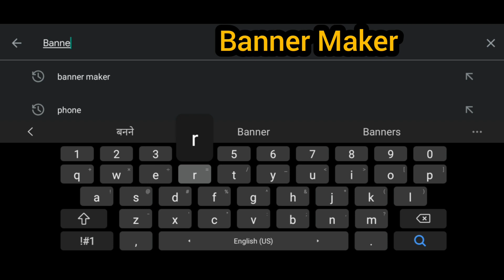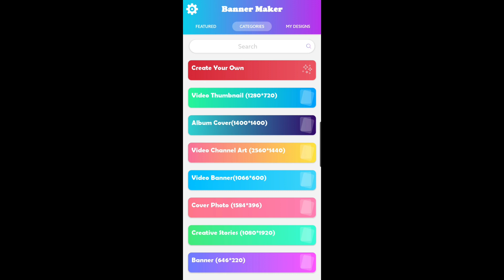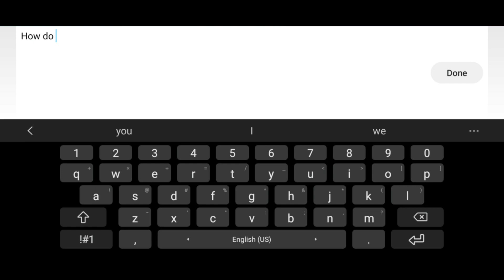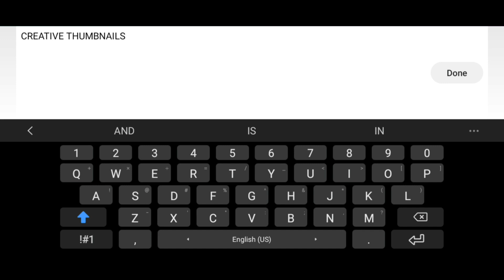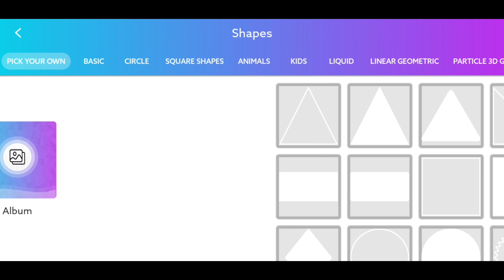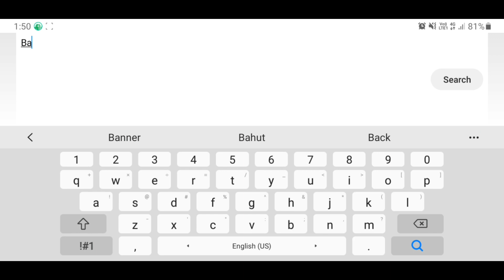How to create a thumbnail for YouTube | 🔥🔥Professional Thumbnails | Hd | Android | Editors Choice